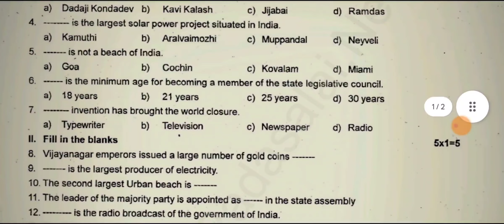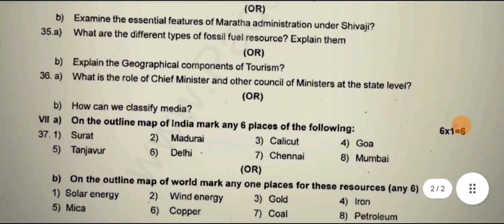7th std social science second term summative assessment 2023